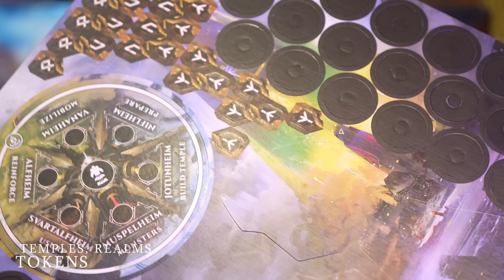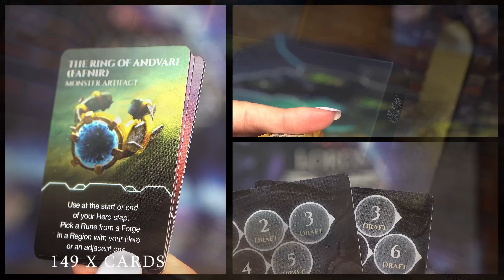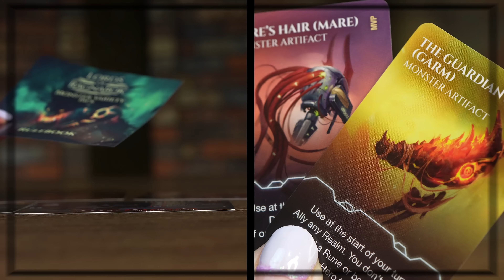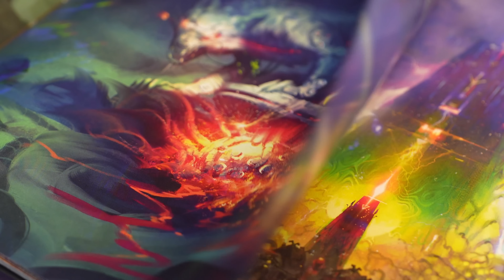Lords of Ragnarok official content feature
Check out the unboxing trailer revealing the content of Lords of Ragnarok produced by Awaken Realms!